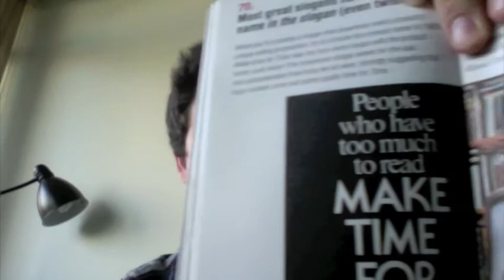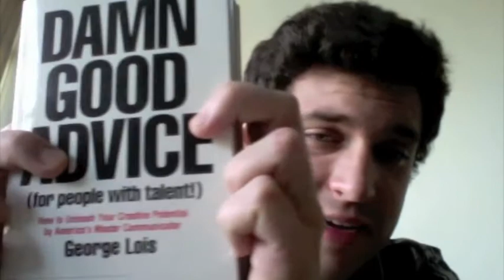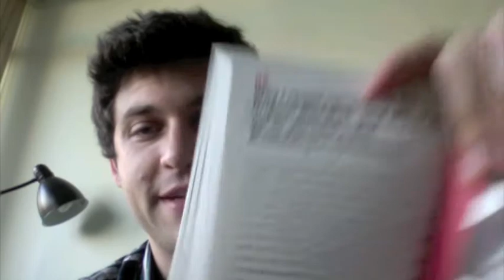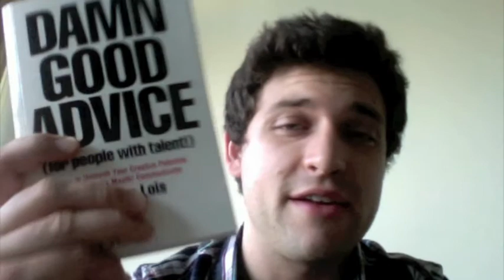Damn Good Advice (For People With Talent) by George Lois | Book Review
Damn Good Advice (For People With Talent) is a book by George Lois. Watch this video to discover why I loved this marketing and advertising book - including excerpts from my favorite parts.